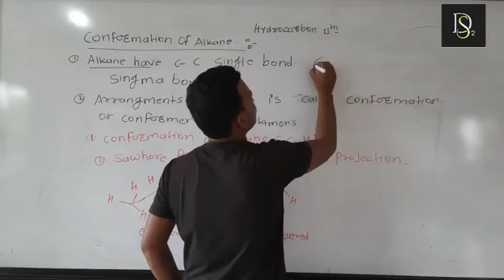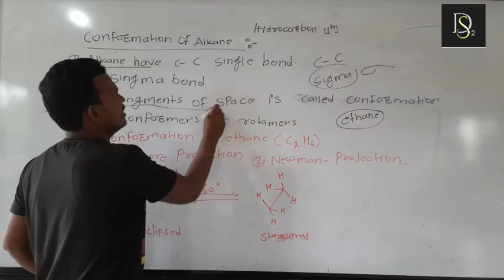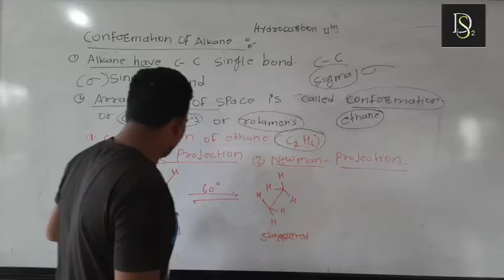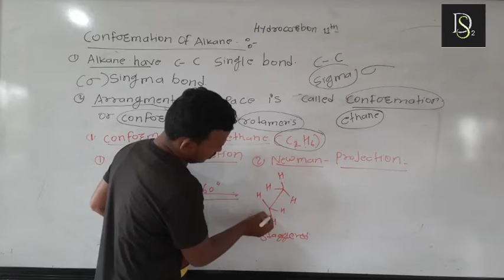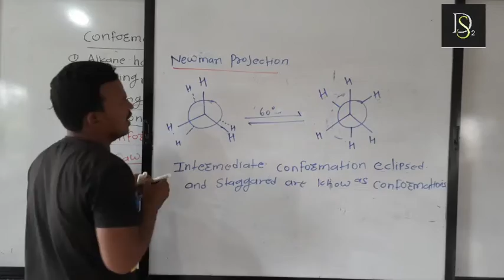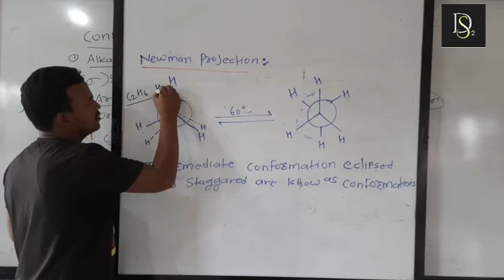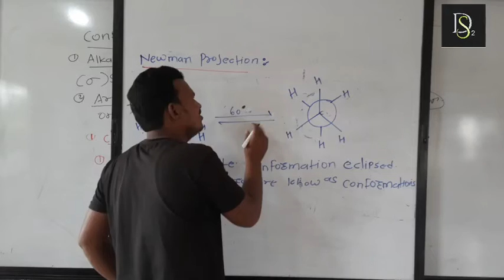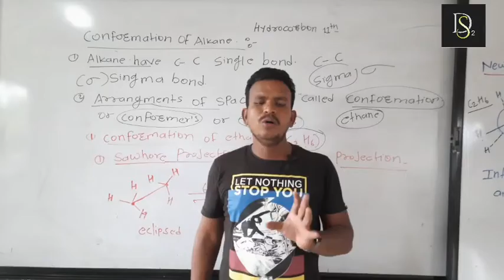Hydrocarbon 11th conformation of alkane 11th Neet Cet jee Lecturer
Hydrocarbon 11th conformation of alkane 11th  swaerse projection Newman projectionNeet Cet jee Lecturer